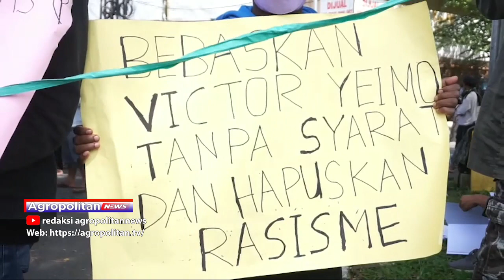PERINGATI HARI PEREMPUAN SEDUNIA, GEMPUR GELAR AKSI DAMAI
Puluhan mahasiswa di Kota Malang yang tergabung dalam Aliansi Gerakan Perempuan Rakyat menggelar aksi damai di  Jalan Veteran, Kota Malang pada Selasa pagi tadi. Aksi yang berisi 22 tuntutan ini, dilakukan bertepatan dengan tanggal 8 Maret hari ini, yang diperingati sebagai Hari Perempuan Sedunia.